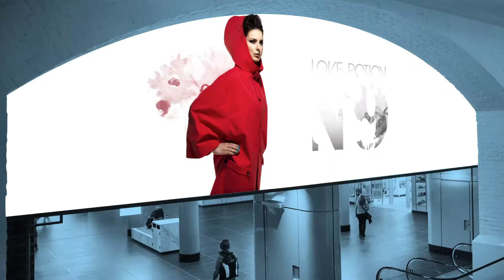Nouvelle Media - Digital out of home commercials (web 4)